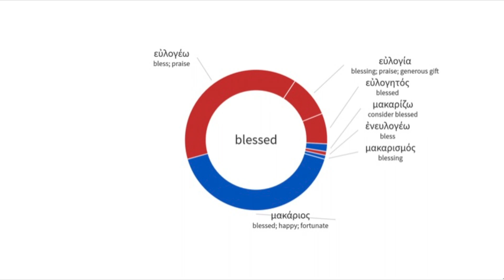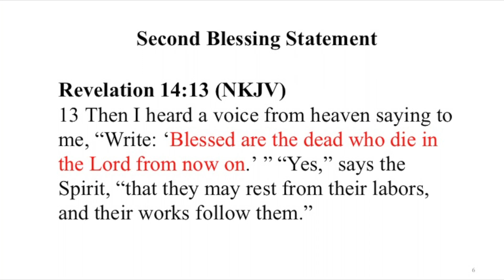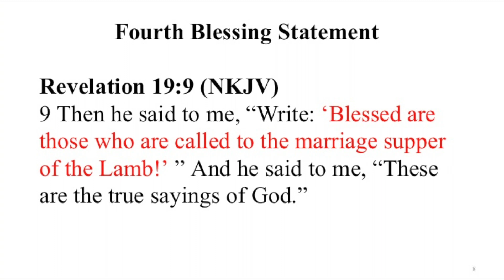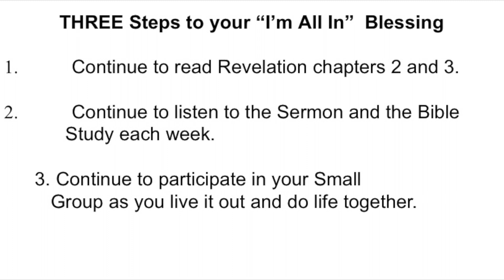"I'M ALL IN" Devotional Tips (Pt. 3)